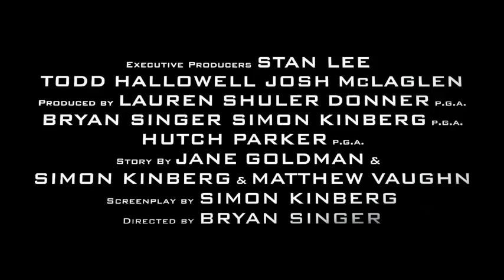Led Zeppeling - Kashmir (X-Men) HD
Like :D